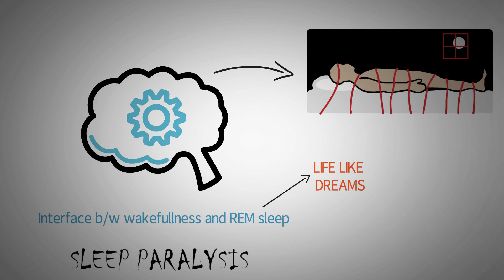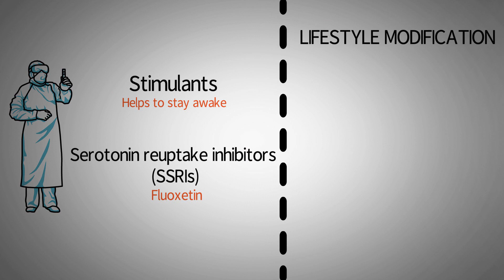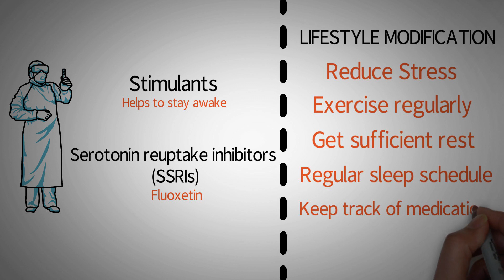Can sleep paralysis cause death? | Nightmare of Sleep paralysis Made easy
Sleep paralysis can be a scary experience, but this video is here to help clear some of the fear and confusion surrounding the strange phenomenon. The video explores what sleep paralysis really is, its biological cause, and also presents some tips to help prevent sleep paralysis.